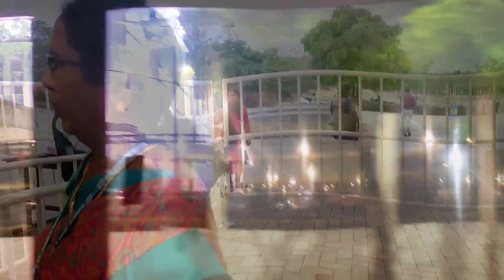Wild Waters Theme Park-School Picnic @St.JudesHighSchoolMoula-Ali #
The school picnic at Wild Waters was a thrilling adventure filled with excitement and laughter. Amidst the lush greenery and sparkling waters, students enjoyed a variety of exhilarating water rides and attractions. From twisting slides to lazy rivers, there was something for everyone to enjoy. The picnic fostered a sense of camaraderie among classmates as they splashed, played, and created lasting memories together in the midst of nature's beauty.